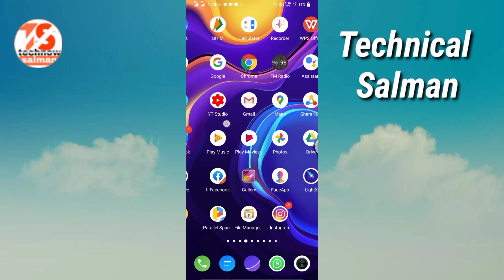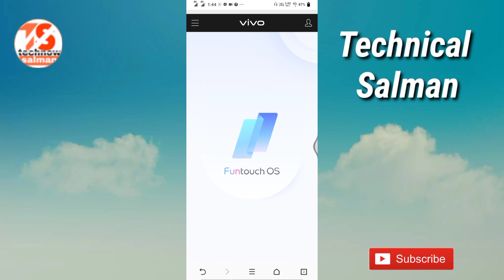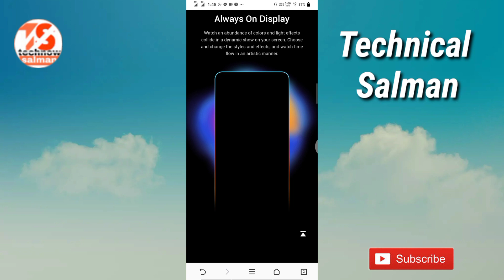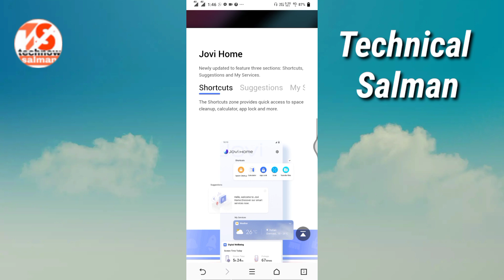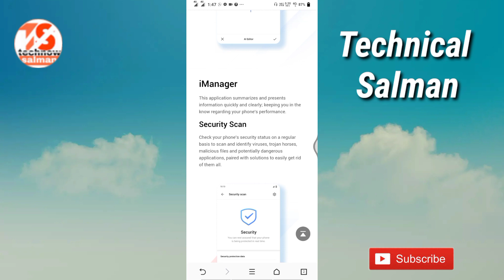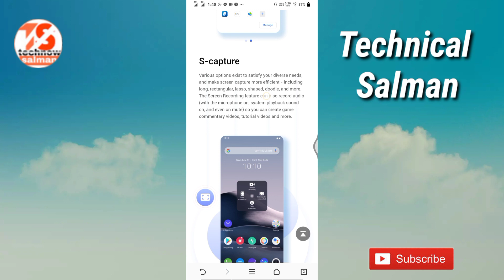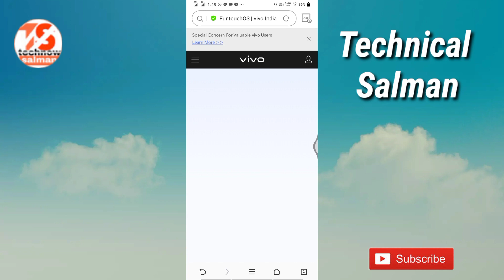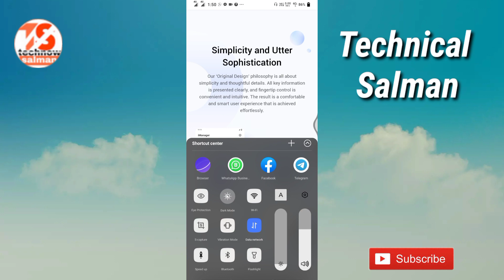Vivo Android 11 Funtouch OS 11 Update Ne Features Review